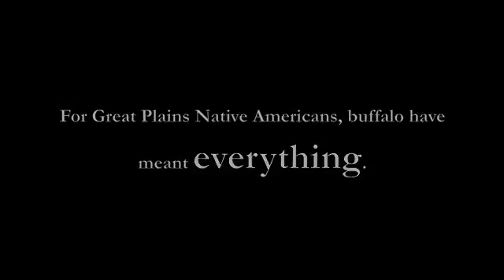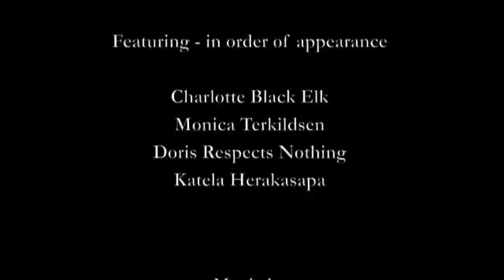Oglala Lakota Women and Buffalo [MIRRORED]